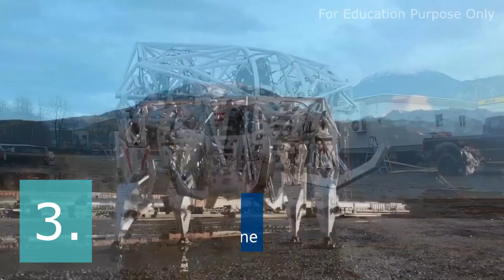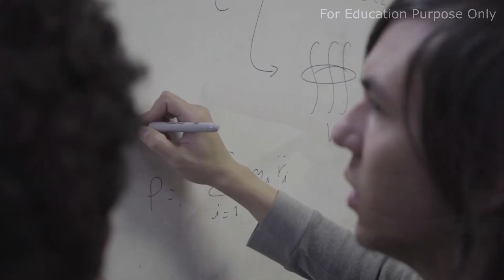Top 5 Real Life Robot in 2023 | High-Tech Robot with Artificial Intelligence | Tagalog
Many developers are now in progress in the development of Artificial Intelligence robot. They have different sets of algorithms, design, and protocols. Research and development becomes more faster, and accurate due to the advancement of technology nowadays.

Title: Saudi Arabia grants citizenship to humanoid robot 'Sophia' | Economic Times
Publisher: The Economic Times

Title: Sophia Awakens - Episode 2
Publisher: Hanson Robotics Limited

Title: Meet Sophia, World's First AI Humanoid Robot | Tony Robbins
Publisher: Tony Robbins

Title: Driving An Actual Bipedal Mech Suit | Translogic 221 / Method 1 Robot
Publisher: Autoblog

Title: Quick D: The Method Robot
Publisher: Captain Disillusion

Title: This Russian robot shoots guns
Publisher: CNN Business

Title: FEDOR, humanoid robot, Android Technics, Moscow, Russia, episode 1
Publisher: Igor Gabrielan

Title: Furrion Exo-Bionics Mech pulling Engine 3 Fire Truck at Amazon's
Publisher: Ernest Semerda

Title: Furrion Exo-Bionics
Publisher: Furrion Limited

Title: Furrion Racing Mech - The world's first exo-bionic racing Mech
Publisher: Digital Trends

Publisher: Welcome to Furrion Exo-Bionics
Date: Furrion Exo-Bionics
Link: Apr 29, 2020

Title: DirectIndustry e-magazine | Festo Unveils New Bionic Robotics at Hannover Messe
Publisher: DirectIndustryVideos

Title: Titan The Robot at the Bett Exhibition 2020
Publisher: Ole Christian Wold Haavik

Title: Transformers: The Last Knight Official Trailer 1 (2017) - Michael Bay Movie
Publisher: Movieclips Trailers

Title: Terminator: Genisys Official Trailer #2 (2015) - Arnold Schwarzenegger Movie HD
Publisher: Movieclips Trailers

Title: Pacific Rim: Uprising Trailer #1 (2018) | Movieclips Trailers
Publisher: Movieclips Trailers